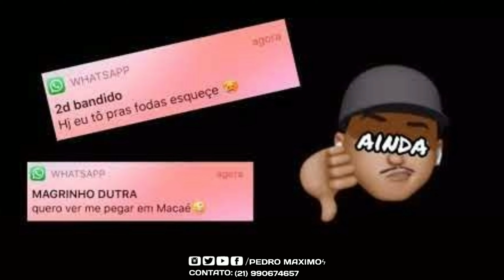Video de funk para status do whatsapp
Crescer sem precisar pisar em ninguém ✔️♥️

🎬 [[TAGS IGNORE]] 🎬